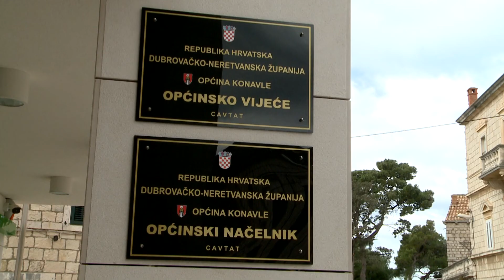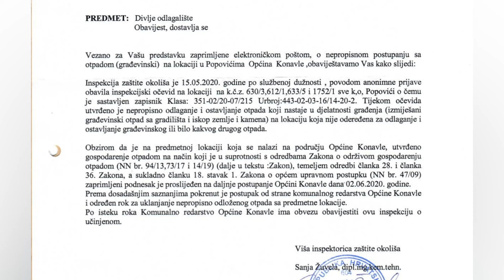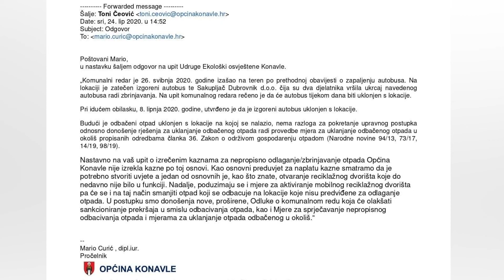KONAVLJANI UPOZORAVAJU NA RASTUĆI PROBLEM ILEGALNIH DEPONIJA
ojedina sela Općine Konavle polagano se pretvaraju u ilegalna odlagališta otpada, a kako nam kažu iz Udruge ekološki osviještene Konavle, u Općini i komunalnom društvu Čistoča na ovaj problem samo zatvaraju oči te prebacuju odgovornost.